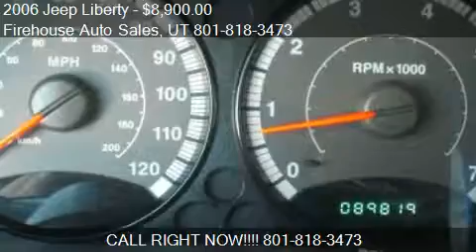2006 Jeep Liberty Renegade 4WD - for sale in Springville , U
Firehouse Auto Sales

Come test drive this 2006 Jeep Liberty Renegade 4WD for sale in Springville , UT.

Clear Title!! Clean Car Fax!!!   Cruise Control, Power Doors, Power Locks,  Power Windows, Kenwood Stereo, Brand New Tires Alloy Wheels. Great Vehicle  for Driving Around Town and Excellent for Off Roading Come in and Test Drive Today